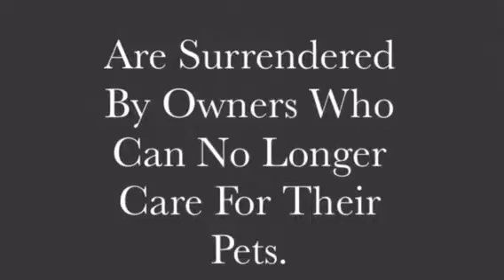Hannah C PSA